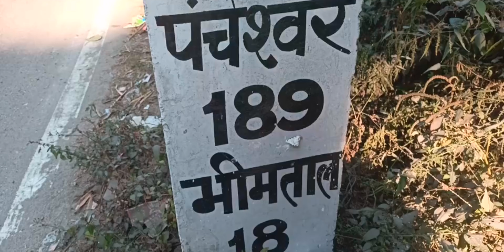Trip to Ranikhet | Haldwani to Ranikhet, The Road Trip December 2022